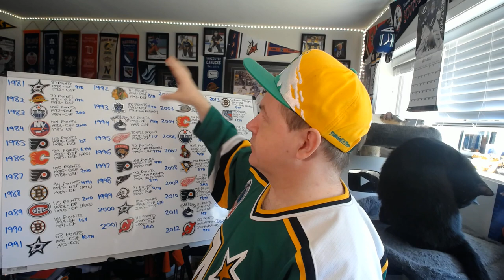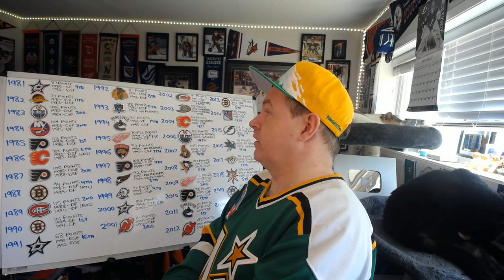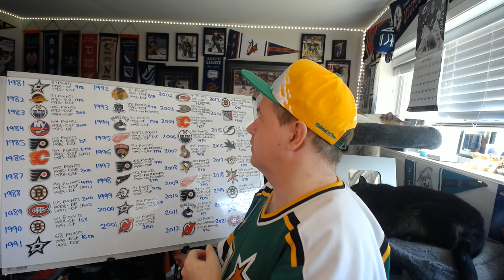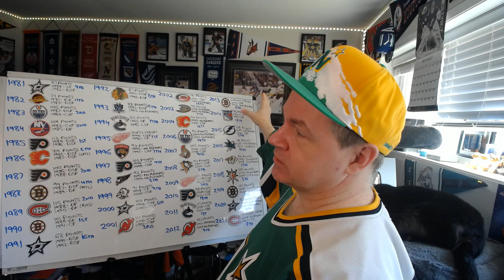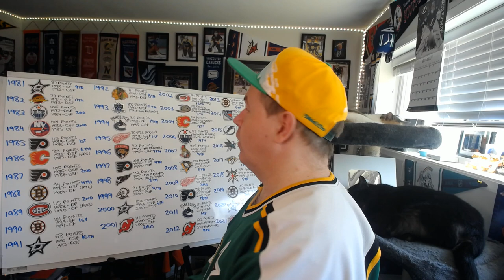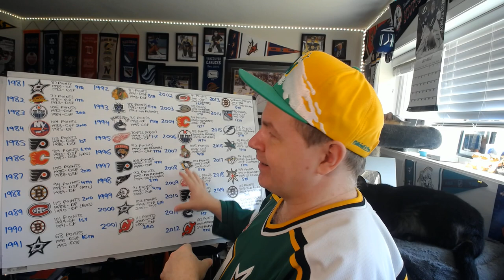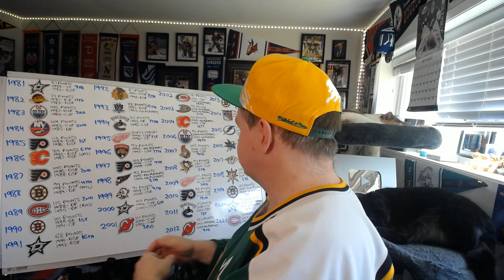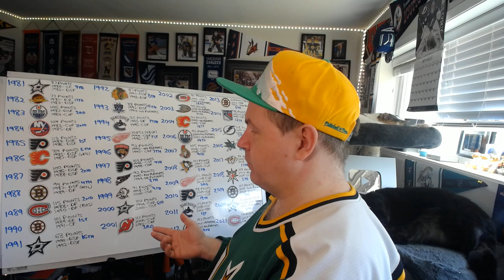Looking at Cup Finalists From 1981 Through 2020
I started watching hockey regularly in 1981, so that is always my default start date for videos like this.

Abbotsford, BC
V2S 8P1

In the USA:
Shannon Skanes
1125 Fir Avenue
Suite 119